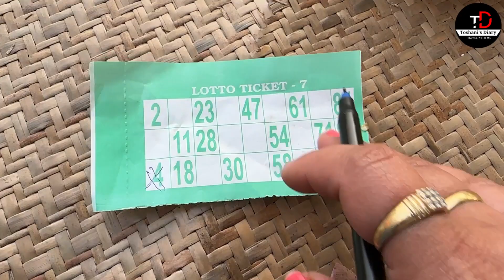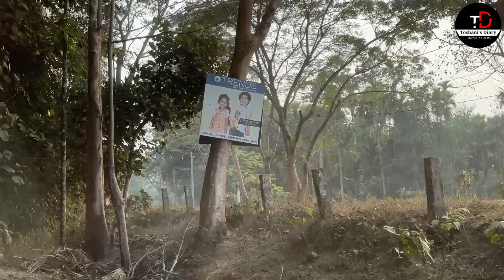Assam Vlog 4Hidden Gems of Meghalaya and Assam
Hello Everyone
     Through this channel I share our travel experiences with our little baby Toshani (Toshi) and she start traveling with us when she was only 2 Months old.

Toshani's Diary.

Many videos are on the way. Stay Tunned.

keep supporting

LOVE
toshani's diary